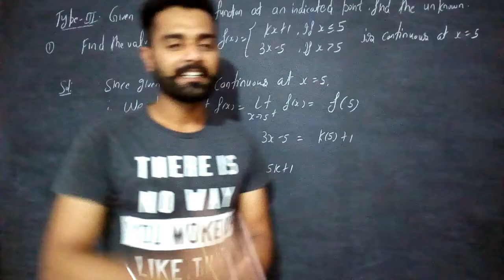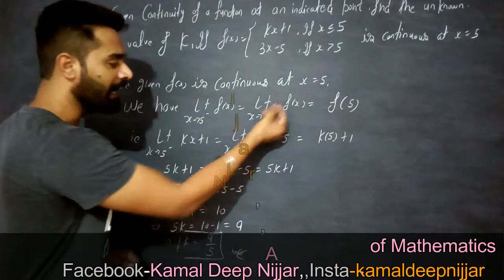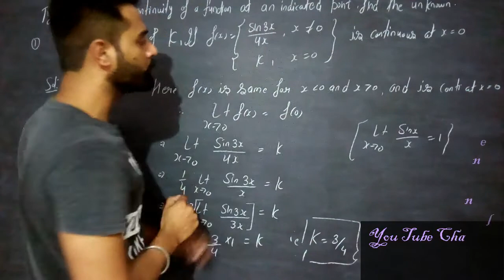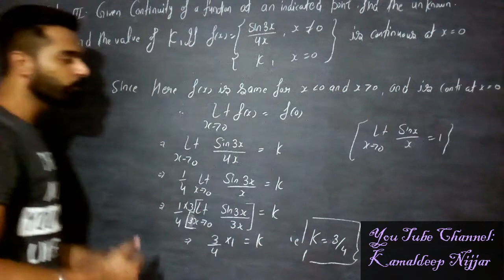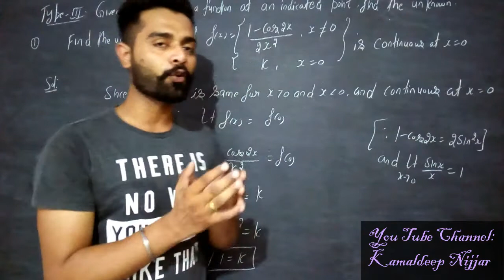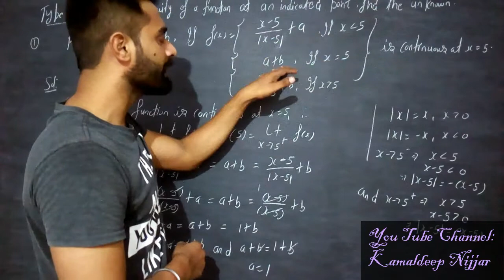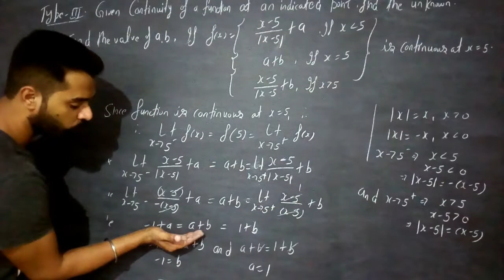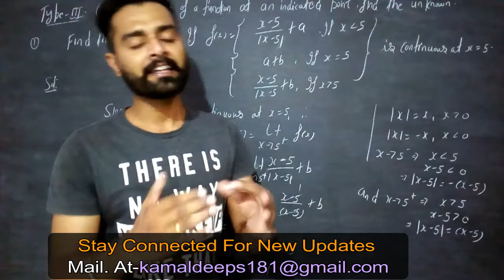4.Continuity of function in hindi,Continuity of function of one variable in hindi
Continuity of function in hindi,
Continuity of function of one variable in hindi,
Kamaldeep Nijjar Mathematics World